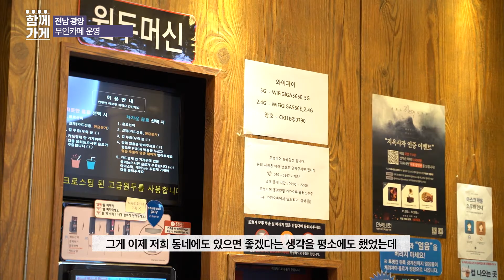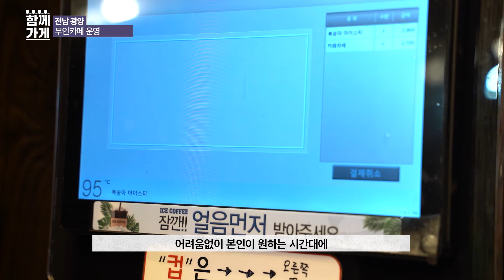[함께가게] 로보티머 동광양점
상호 : 로보티머
주소 : 광양시 오류로 62
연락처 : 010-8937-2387